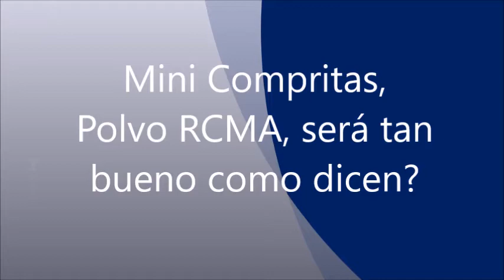Mini Compritas, Polvo RCMA, será tan bueno como dicen??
En este video les muestro algunas compras que estuve haciendo y me llegó el Polvo suelto RCMA, favorito de muchos de Ustedes, ojalá también me guste!!
Los espero en Instagram y Facebook!!
Los quiero!!!